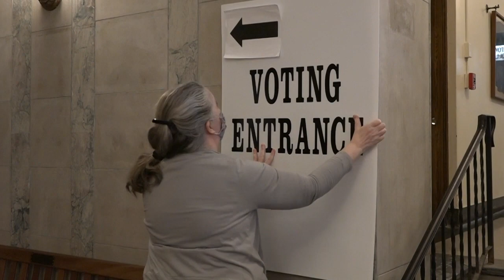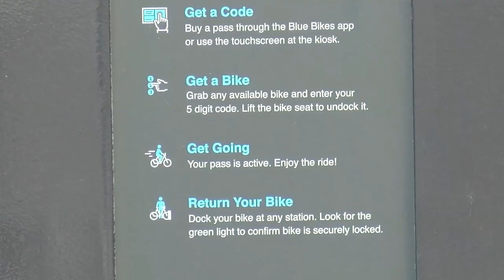Blue Cross Blue Shield Bluebikes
Not sure how you'll be getting to the polls this Tuesday? Bluebikes have you covered with a free ride on election day! ACMi's Isabel Litterst talked to Arlington's town clerk, Juli Brazile, and senior transportation planner Daniel Amstutz about how Bluebikes are helping make voting more accessible for Arlingtonians.